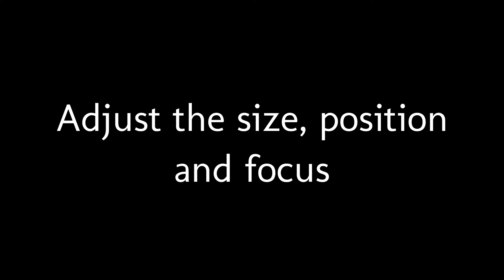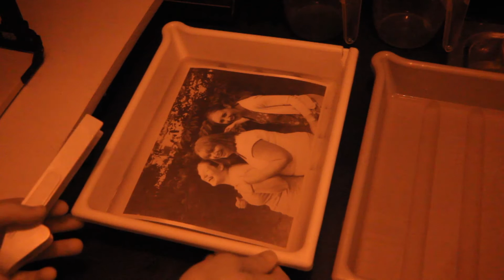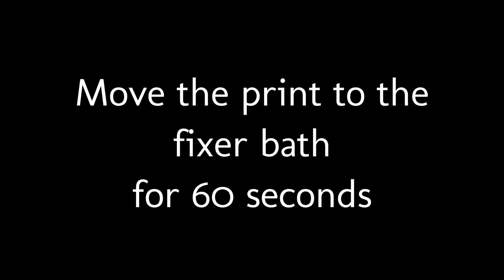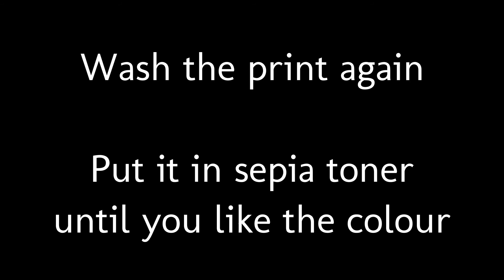Making a black & white sepia print in the darkroom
This video is a brief introduction to making a black & white print in a traditional wet darkroom, and toning it sepia.

Parts of this video were shot under a dim red safelight. I used an infrared camera to "see" clearly. It was actually much darker than it looks!

The video shows me setting the enlarger, exposing the negative onto paper, developing, stopping & fixing the paper and then bleaching and toning it sepia. The end result isn't perfect but it shows a typical darkroom workflow.